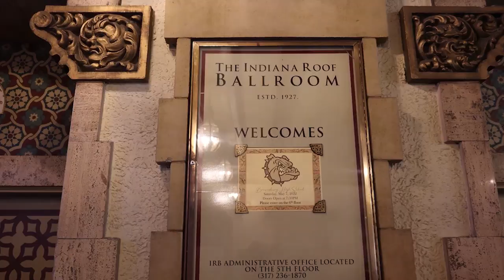Brownsburg High School TV News - Monday, May 9th, 2022